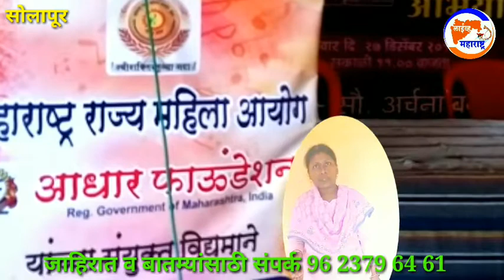महिलांची बातमी :: महाराष्ट्रातील महिला डिजिटल झाल्या पाहिजेत